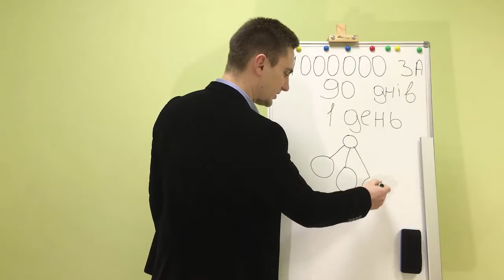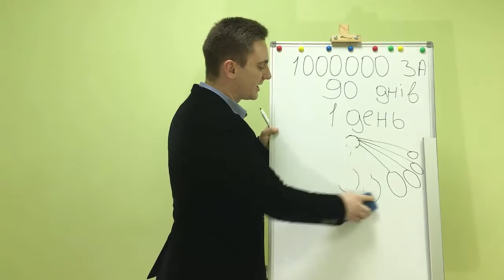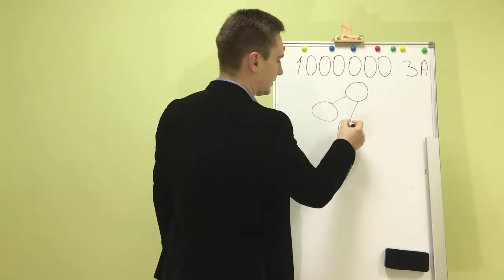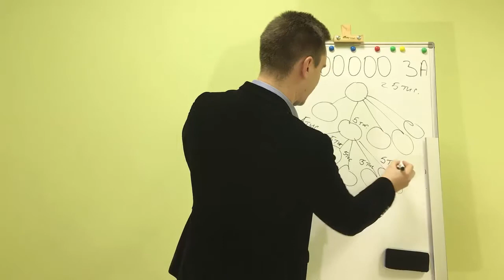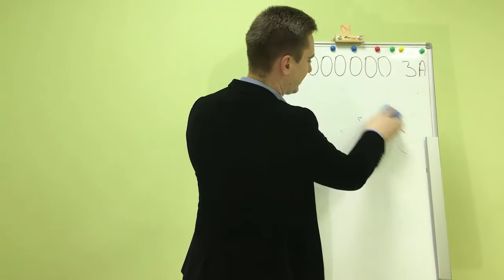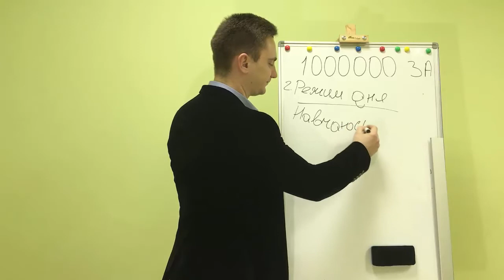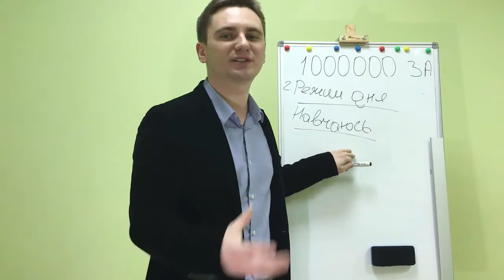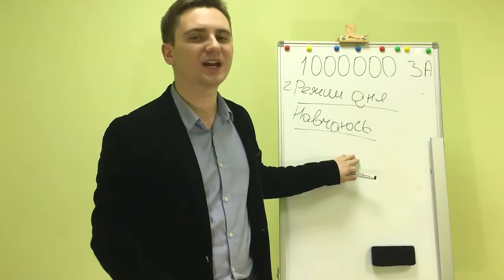Виклик 1000000 за 90 днів онлайн - 1 день Роман Грет